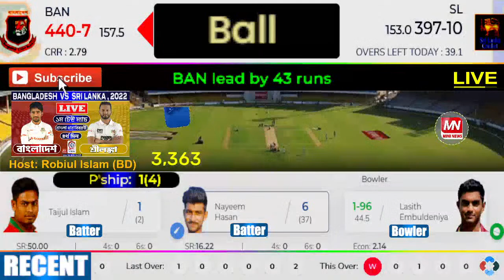বাংলা ধারাভাষ্য, বাংলাদেশ বনাম শ্রীলংকা ১ম টেস্ট, ৪র্থ দিনের খেলা দেখি - Live Chat & Analysis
Test_Series: Sri Lanka tour of Bangladesh, 2022
Venue: Zahur Ahmed Chowdhury Stadium, Chattogram
May 15-19, 10 AM local time

Host: Robiul Islam (BD)

এই সম্প্রচার ইউটিউব ন্যায্য ব্যবহার নীতির অধীনে। আমি এখানে শুধুমাত্র ওয়েবসাইট স্কোর আপডেট এবং আমার ভয়েস ব্যবহার করি। আমাদের ভুলে কিংবা যদি আপনার কোন ইস্যু থাকে তবে দয়া করে আমার সাথে যোগাযোগ করুন, ধন্যবাদ।

Ban Squad
Playing11: Tamim Iqbal, Mahmudul Hasan Joy, Najmul Hossain Shanto, Mominul Haque (c), Mushfiqur Rahim, Liton Das (wk), Shakib Al Hasan, Nayeem Hasan, Taijul Islam, Khaled Ahmed, Shoriful Islam

Bench: Yasir Ali, Ebadot Hossain, Nurul Hasan, Mosaddek Hossain, Shohidul Islam, Rejaur Rahman Raja

Sri Squad
Playing11: Dimuth Karunaratne (c), Oshada Fernando, Kusal Mendis, Angelo Mathews, Dhananjaya de Silva, Dinesh Chandimal, Niroshan Dickwella (wk), Ramesh Mendis, Lasith Embuldeniya, Vishwa Fernando, Asitha Fernando

Bench: Praveen Jayawickrama, Kasun Rajitha, Kamindu Mendis, Chamika Karunaratne, Kamil Mishara, Dilshan Madushanka, Suminda Lakshan
🚫🚫🚫WARNING🚫🚫🚫
This content's Copyright is reserved for Copyrighted by MINI NEWS.